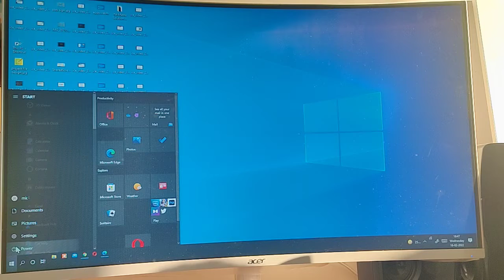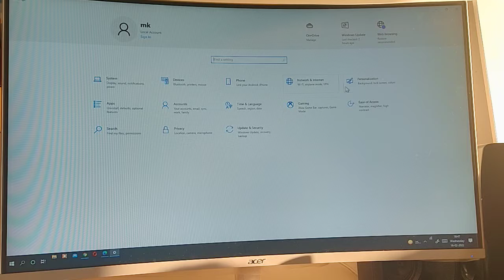how to enable and disable night mode